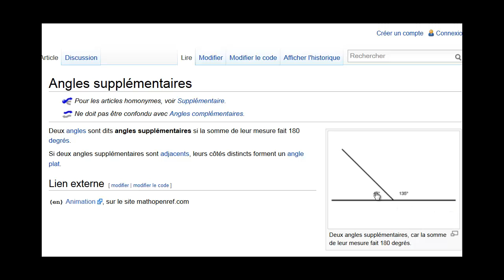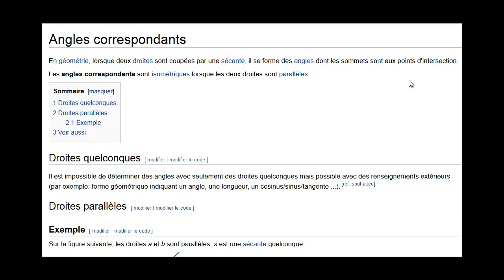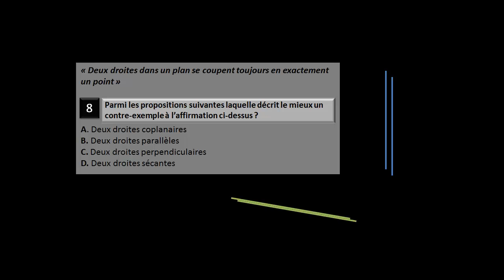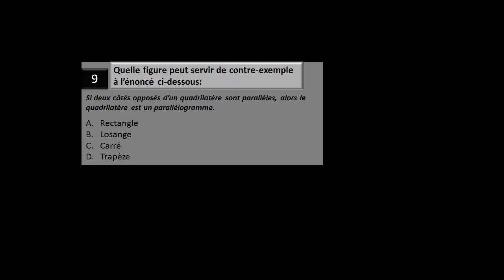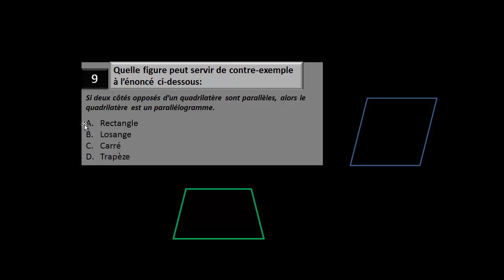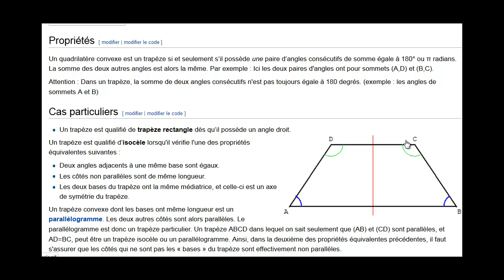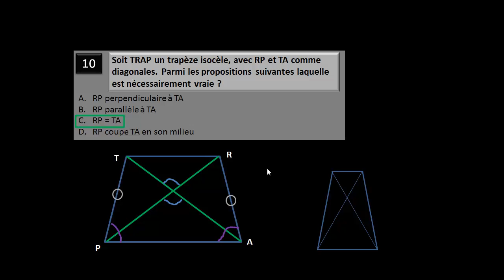Test de Géométrie - Quelques démonstrations supplémentaires